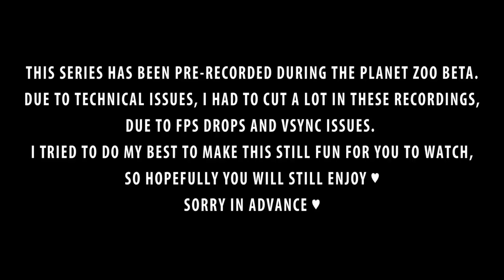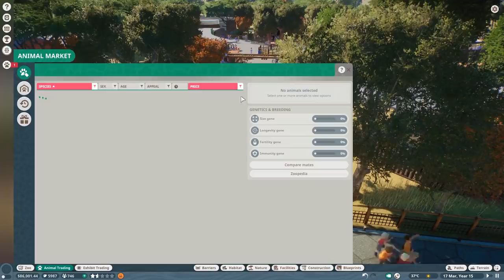🦓 African Buffalo Habitat | Let's play Planet Zoo BETA Franchise Mode | #8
Planet Zoo African Buffalo Habitat | Let's play Planet Zoo Franchise Mode | BETA | Planet Zoo Gameplay | Ep. 8 | In this episode we build a habitat for the African Buffalo and we check all our enclosures for the Bairds Tapir, Formosan Black Bear, Pronghorn, Warthogs, Grizzly Bears, and others to make sure all animals will get the best food there is, thanks to our research, and we keep hoping for offspring! You might notice a weird jump at the end of this video, I, unfortunately, lost the last 10 minutes of my recordings due to FPS drops so I wasn't able to use that part. As far as I can tell, all next recordings don't have any FPS drops, only some v-sync (screen tearing) issues. Hopefully you guys will still enjoy this series. Much love, DeLady